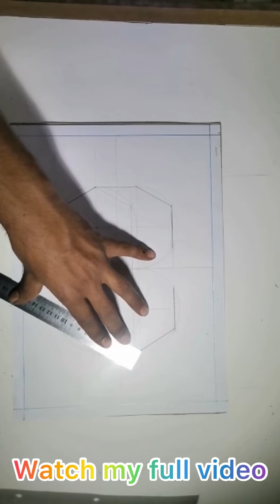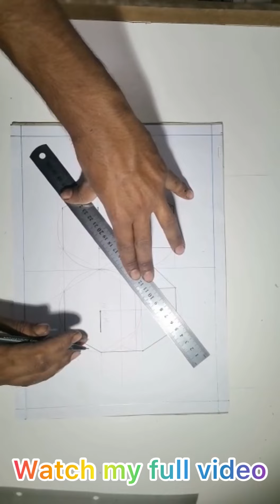S 3d little drawing /geometric /￼ easy 3D drawing#art /s easy 3d printing pattern /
Abaid art and crafts/drawing